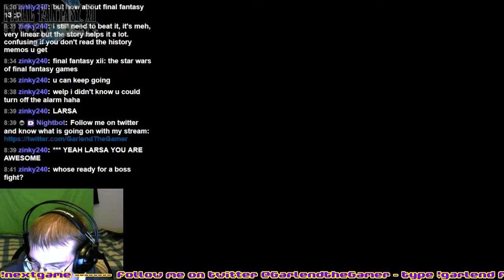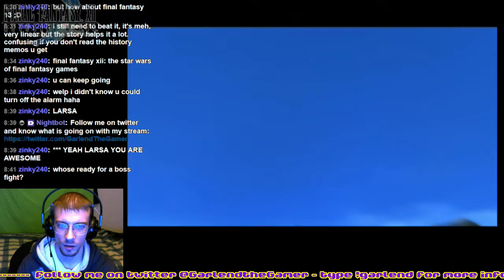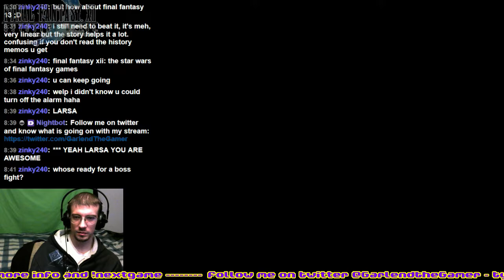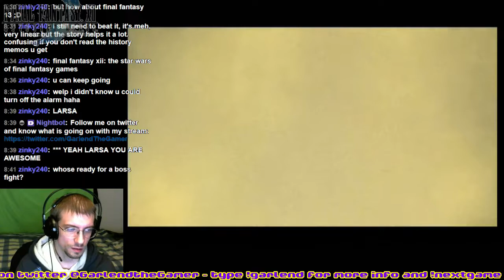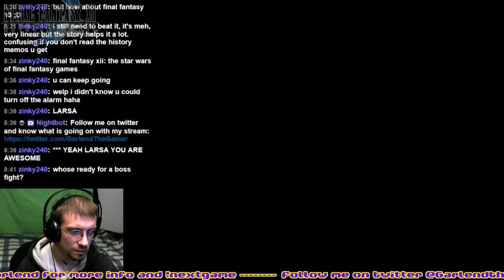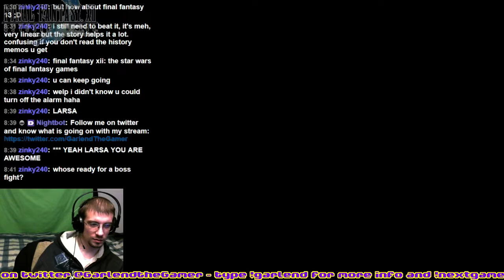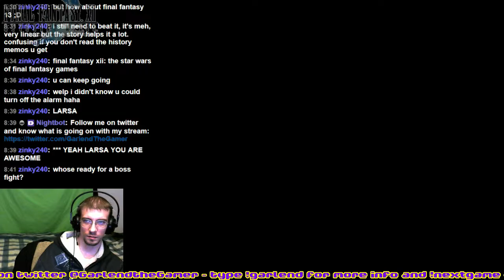Final Fantasy 12 (Part 4) First play thru @TwitchTVGaming @GamersRetweets @TwitchSharer Twi - 2 / 2